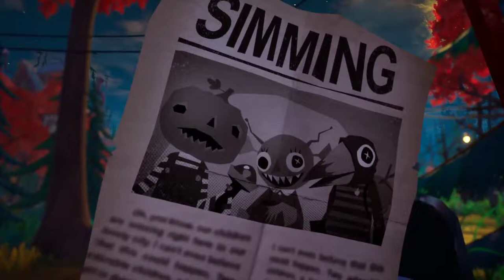HELLO NEIGHBOR 2 part 1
hello neighbor 2  me playing it for the first time and doing poorly